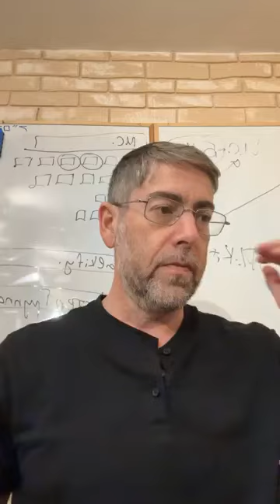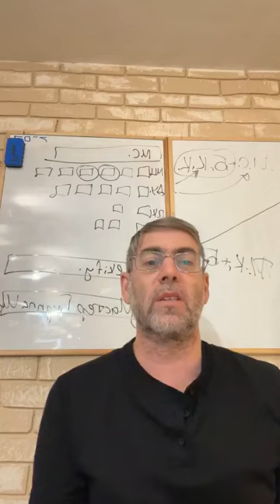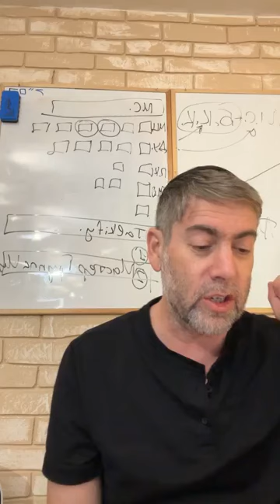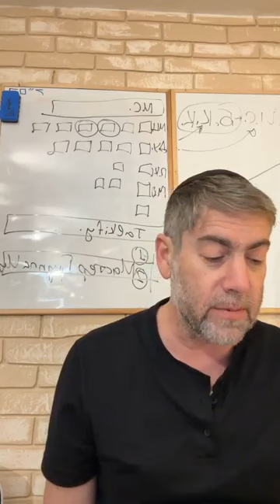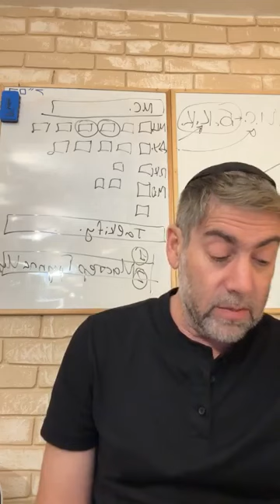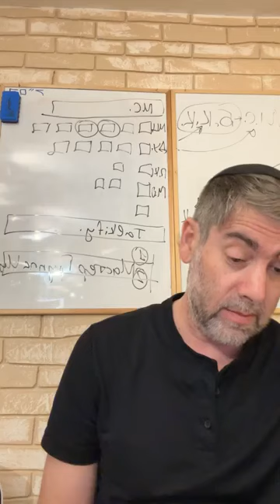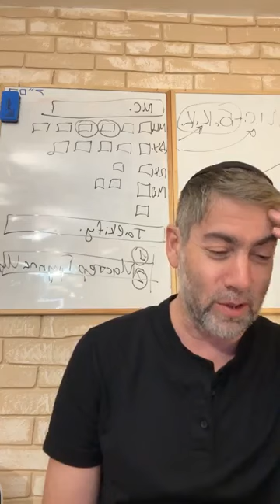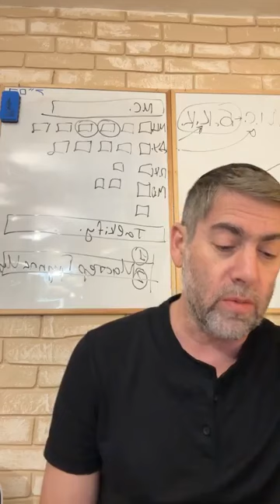✡️ Ицхак Пинтосевич: Бо. Б-г показал Свою силу в Египте всем поколениям. Урок за установление мира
Мир - система, являющаяся проявлением Б-га в различных формах.
"Если трудился и нашел - верь". Конкретный закон Торы.
Первая попытка устройства мира Б-гом до потопа была неудачной. Чему это нас учит?
Начало восьмой казни - нашествия саранчи и ее масштабы. Саранча уничтожила все, что осталось после казни градом.
Человек пытается уложить Б-га в свои представления о том, как он сам сделал бы, будь он на Его месте.
Реакция фараона и его страх. Посланник Вс-вышнего соединяется с Ним и становится как Вс-вышний.
Исчезновение всей саранчи - даже той, которую засолили египтяне.
Почему Вс-вышний не показывает нам подобные чудеса сегодня?
Девятая казнь - тьма. Египтяне три дня не видели друг друга и еще три для даже не могли встать, а в домах евреев был свет.
Ночь Песаха, рассказ Агады - для чего мы повторяем все это каждый год?
В чем заключается главное занятие человека в жизни и при каком условии результаты будут прямо противоположны желаемому?
Люди, которые говорят, что не верят в Б-га, по сути не верят не в Него, а в то определение, которое они себе представляют под словом "Б-г".
История о споре раби Исроэля Салантера и хозяина постоялого двора, который утверждал, что не верит в Б-га.
Что говорит Устная Тора о евреях, которые пострадали во время казни тьмой?
Выбрать Б-га - тяжелое и требующее усилия решение, но дающее истинные плоды в итоге.